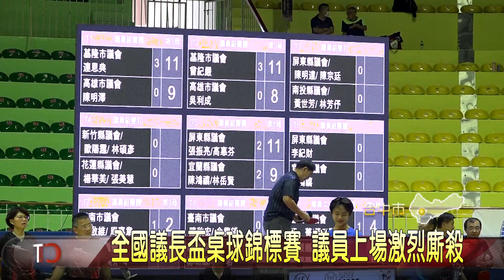全國議長盃桌球錦標賽 議員上場激烈廝殺-大台中新聞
113年全國地方議會議長盃，桌球錦標賽，7月3日4日在台中盛大舉行，來自全國各議會，超過7百名選手參賽，包含議會員工還有首長和議員等，在場上展開激烈廝殺，希望藉著賽事，加強地方議會間的聯誼，也推展全民運動。